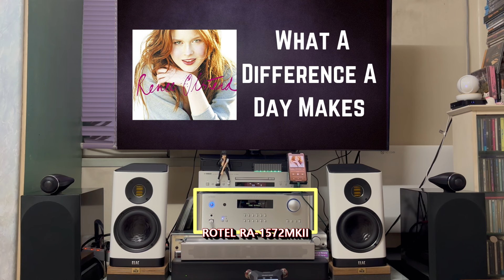② [Sound Battle] ROTEL RA-1572MKII vs YAMAHA A-S1200 (Renee Olstead - What A Difference A Day Makes)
Microphone : TASCAM DR-07X

Speaker : ELAC VELA BS403

Amplifier : ROTEL RA-1572MKII / YAMAHA A-S1200

Preamplifier : AIYIMA T9 PRO (JAN-5654W Vacuum Tube)

DAC : SMSL SU-9n ES9038PRO HIFI DAC

Source : Apple Music

Song : Renee Olstead - What A Difference A Day Makes